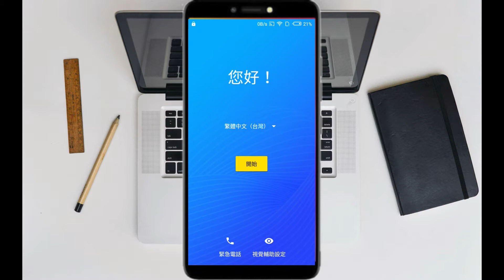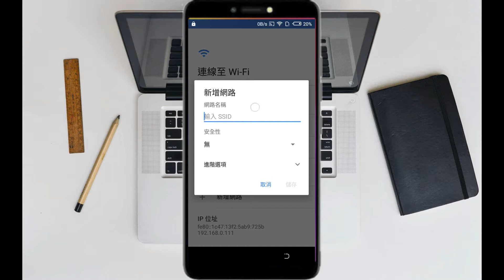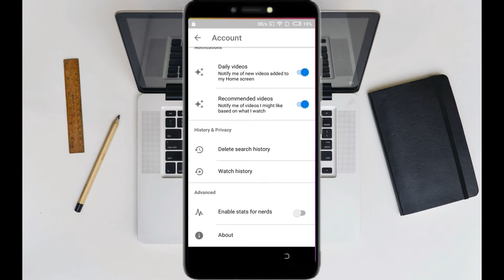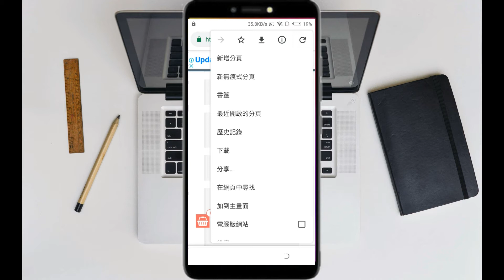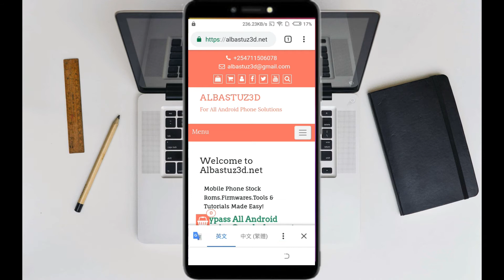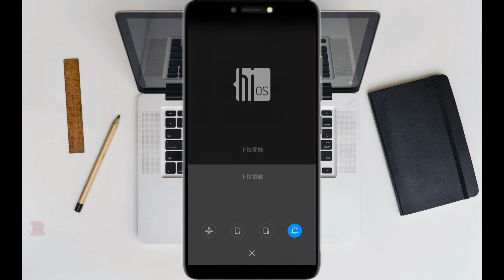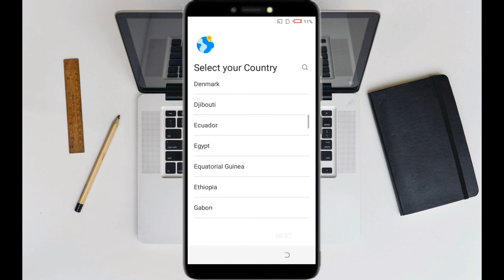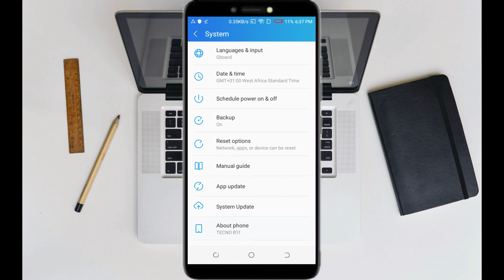Tecno Pop 2F Frp Tecno B1F Frp Bypass Google Account Unlock Tecno Pop 2F Tecno B1F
How to Remove Frp Bypass/Tecno B1p Pop/tecno(in1 in5) Google Account Verification 8.1.0 Remove.Without Box.